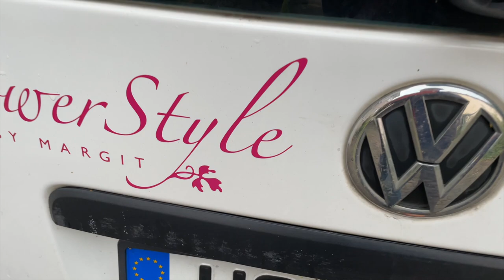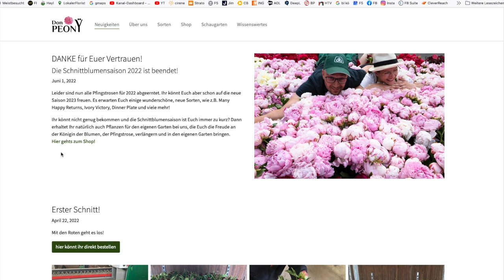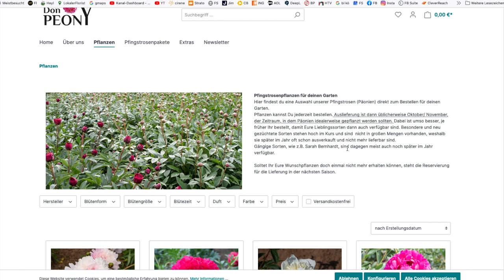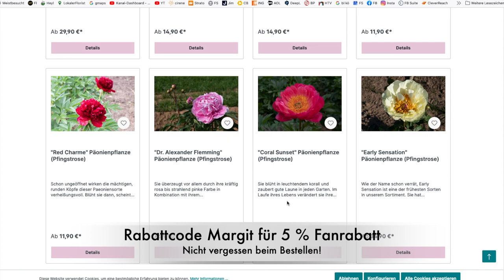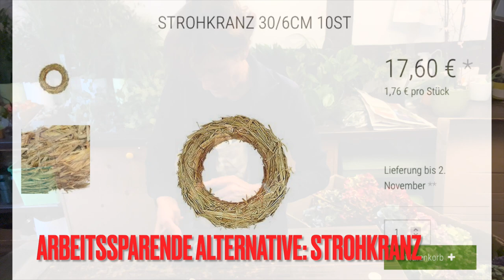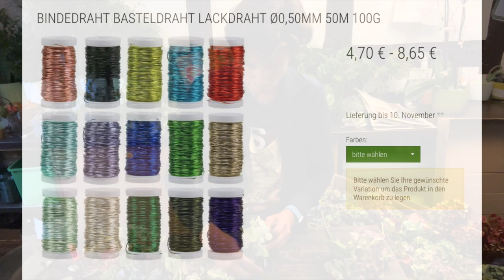Hortensienträume in Kranzform mit DIY- Basis & SERIE Teil 4: Pfingstrosenpflanzen aus Unterfranken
Hortensieträume in Kranzform für dein Zuhause mit ganz einfacher Basis selber machen? Das zeige ich dir in meinem neuen Video. Schau bis zum Ende für viele Tipps und Tricks! ;-)

Herbstzeit = Pflanzzeit. Hol dir die schönsten Pfingstrosenpflanzen für deinen Garten von Don Peony aus Unterfranken:

deiner Margit

Margit Strak
Freischaffende Floristin